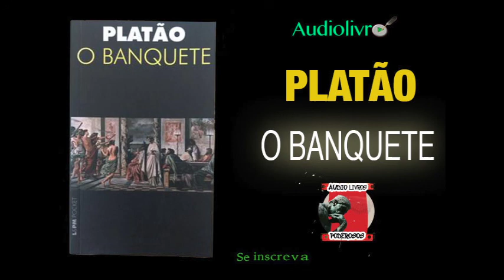O Banquete de Platao Capitulo 2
Um grupo de amigos se reúne para comemorar a vitória de Agatão num concurso de tragédias, proferindo discursos em honra a Eros.

Este audiolivro é uma produção do Escriptoria

***  Saiba como nos apoiar.

*** Compre na Amazon com o nosso link ***
O Banquete

O Mito da Caverna

** Apoie-nos com qualquer quantia: **

** contato  **

\\o//    O  B  R  I  G  A  D  O  !